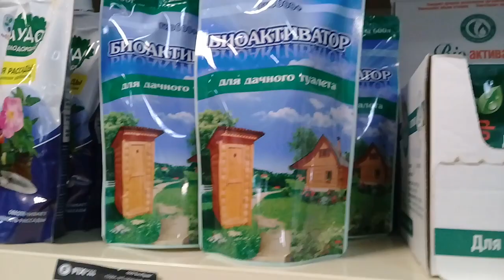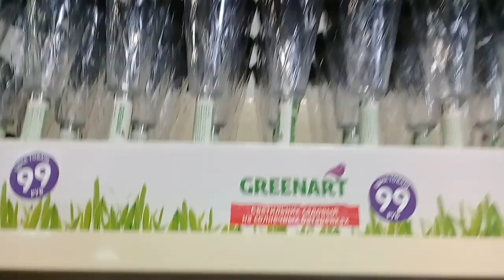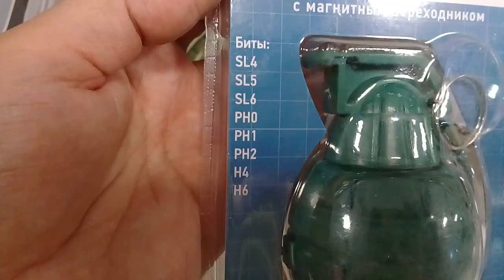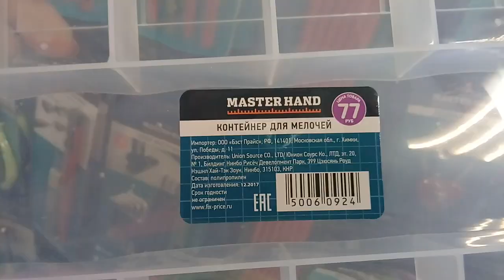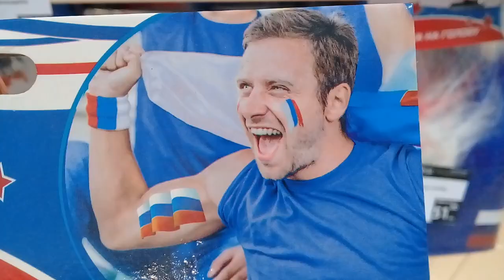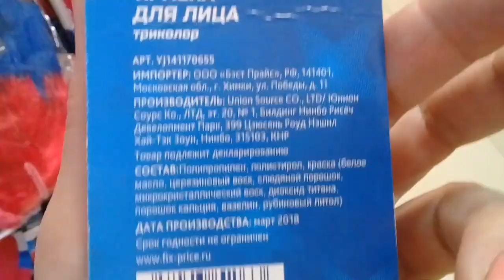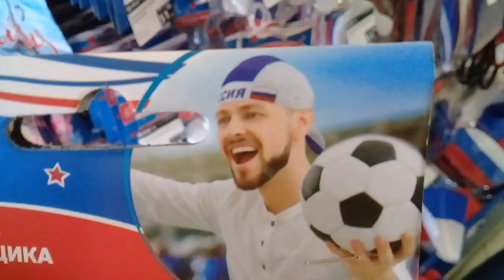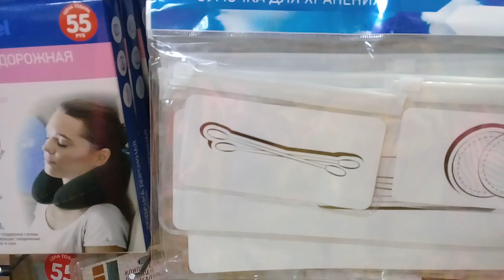НОВИНКИ ФИКС ПРАЙС / обзор / fix price + ЧМ по футболу товар для болельщиков./Май 2018.Орск.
НОВИНКИ ФИКС ПРАЙС / обзор / fix price + ЧМ по футболу товар для болельщиков./и не только.Орск.
Магазин находится.Орск ул. Строителей ост.Пятерочка